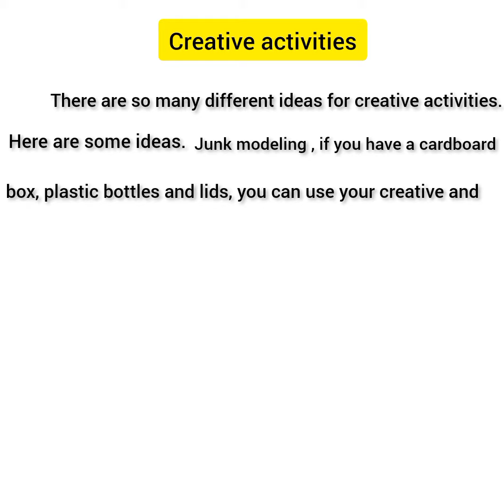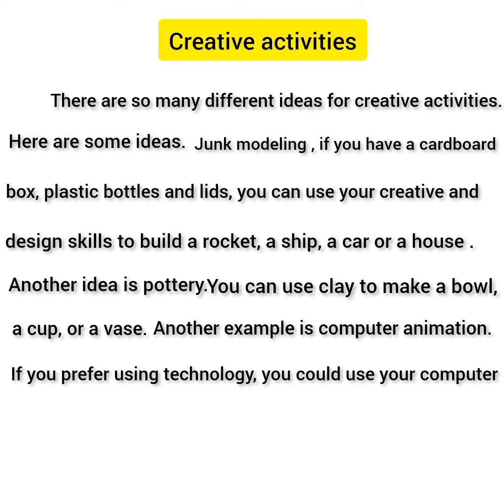برجراف عن أنشطة إبداعية للصف السادس paragraph about the Creative connect plus 6 activities